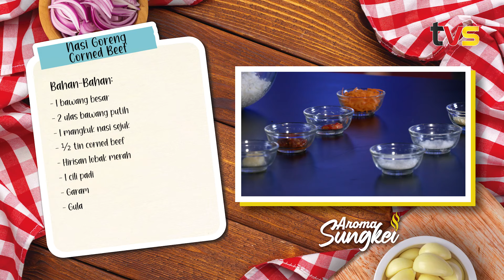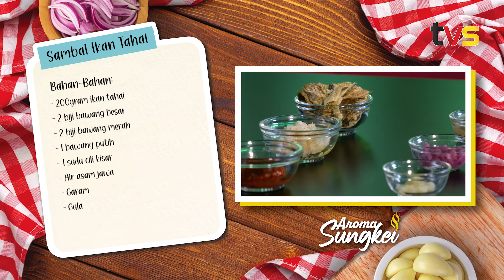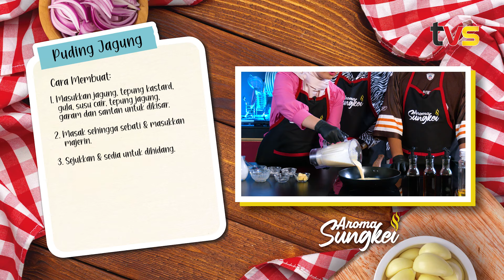Nasi Goreng Corned Beef, Sambal Ikan Tahai bersama Wan Aliff | Aroma Sungkei Musim ke-2 EP14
Resipi

1. Nasi Goreng Corned Beef

Bahan-bahan:

1 bawang besar
2 ulas bawang putih
1 mangkuk nasi sejuk
½ tin corned beef
Hirisan lobak merah
1 cili padi
Garam
Gula

Cara memasak

1. Tumbuk atau kisar bawang putih, bawang merah dan cili padi. Hiris bawang besar.
2. Tumis bahan kisar sehingga naik bau.
3. Masukkan corned beef dan hirisan lobak merah & gaul rata.
4. Masukkan bawang besar dan masak sehingga layu.
5. Sedia untuk dihidang.
2. Sambal Ikan Tahai

Bahan-bahan:

200gram ikan tahai
2 biji bawang besar
2 biji bawang merah
1 bawang putih
1 sudu cili kisar
Air asam jawa
Garam
Gula

Cara memasak

1. Buang kulit, perut dan tulang ikan tahai dan tumbuk sehingga halus.
2. Kisar bawang besar dan hiris bawang merah.
3. Tumis bahan kisar dan bawang merah sehingga naik bau. Masukkan ikan tahai yang sudah ditumbuk.
4. Masukkan air asam jawa dan perasakan dengan garam, gula dan penambah perasa.
5. Tunggu sehingga masak.
6. Sedia untuk dihidang.
3. Puding Jagung

Bahan-bahan:

1 tin jagung berkrim
1 cawan tepung kastard
½ cawan susu cair
2 sudu tepung jagung
1 cawan santan
80gram majerin
Garam
Gula

Cara memasak

1. Masukkan jagung, tepung kastard, gula, susu cair, tepung jagung, garam dan santan untuk dikisar.
2. Masak sehingga sebati & masukkan majerin.
3. Sejukkan & sedia untuk dihidang.